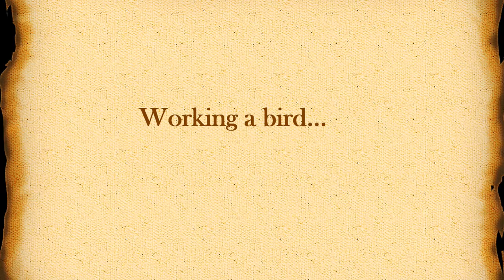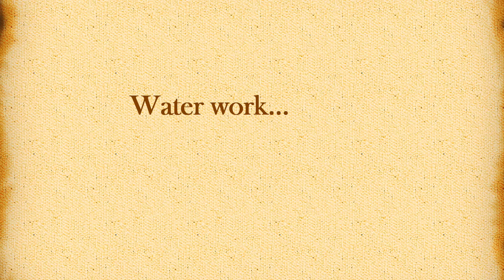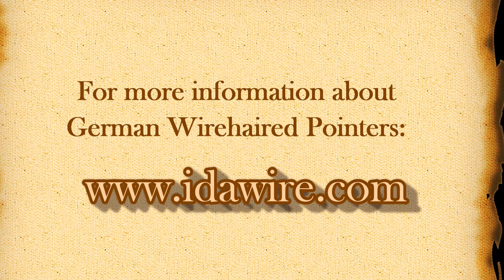Woody--Started Dog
Born July 27, 2017 (9 months old)
Sire:  NFC/NAFC/DC/AFC Rudolph's Blitzen Von Duffin  "Blitz"
Dam:  Ch Idawire Steel Magnolia  "Truvy"